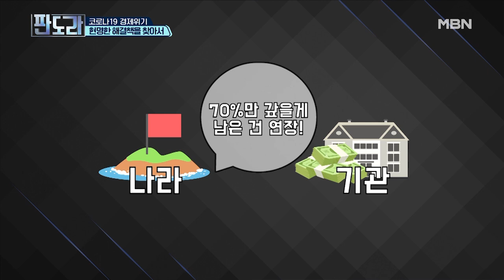코로나19가 가져온 경제위기, 무엇이 현명한 해결책인가?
코로나19가 가져올 경제파국 어떤 대응과 해법이 충격을 최소화 할 수 있을까?